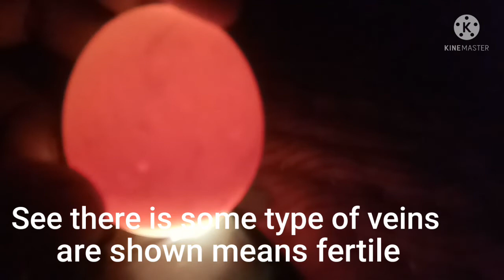How To Check An Egg Is Fertile Or Unfertile || Egg Candling Process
Are you facing problem in checking egg if they are fertile?  This egg candling video is surely for help you.

Ydi app chahte hai ki egg ko kaise pehchane ki anda se chuja niklega ya nahi to ye video apke liye. Suru se ant thak dekhiye achha se dikhaya gya hai .

kharab ande ko kaise pehchane
Ande ko kharab hone se kaise bachaye
kharab ande kaise pechane
kharab anda check Karen ka tarika
fertile anda kaise pehchane
fertile egg ki pehchan
fertile egg test